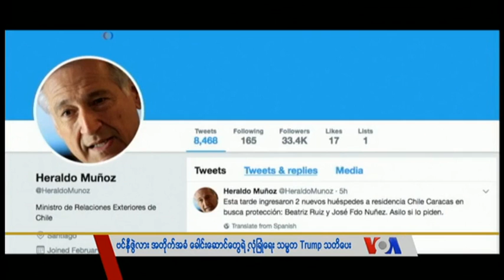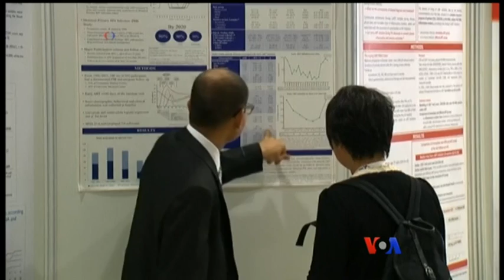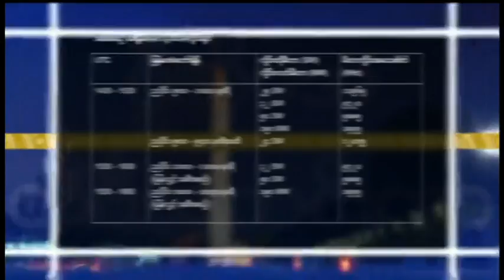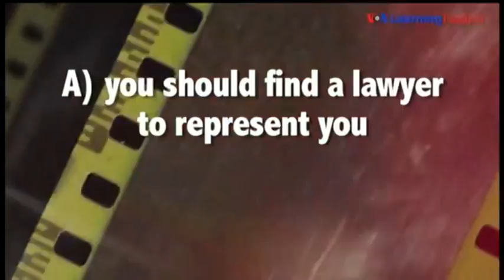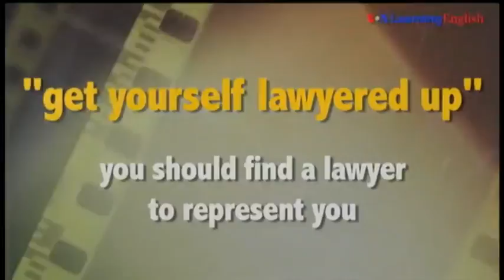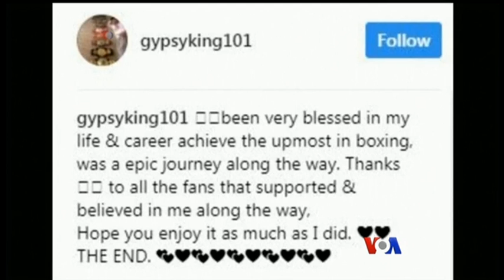ေန႔စဥ္ တီဗြီသတင္းလႊာ ၀၈.၀၂.၂၀၁၇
ေျမာက္ကုိရီးယားအတြက္ အေမရိကန္ျပည္ေထာင္စုကရန္သူမဟုတ္ဘူးလို႔ႏုိင္ငံျခားေရး၀န္ႀကီး Rex Tillerson ေျပာဆို၊ျ မန္မာႏုိင္ငံမွာျဖစ္ပြါးေနတဲ့ H1N1 ရာသီတုပ္ေကြးေၾကာင့္ ေနာက္တဦး ထပ္မံေသဆုံး၊ တပတ္အတြင္းအားကစားသတင္း? စသည္